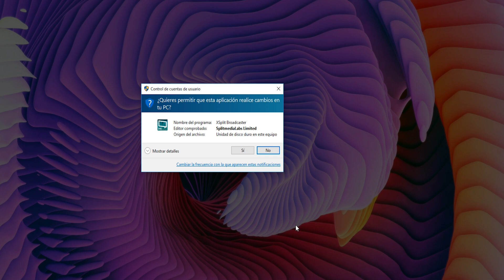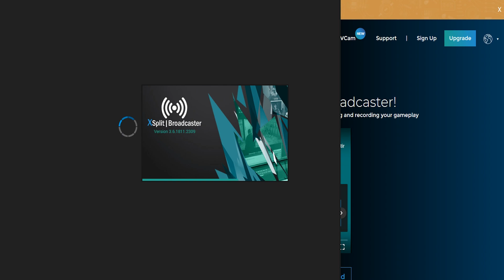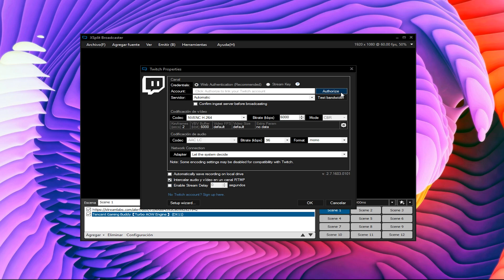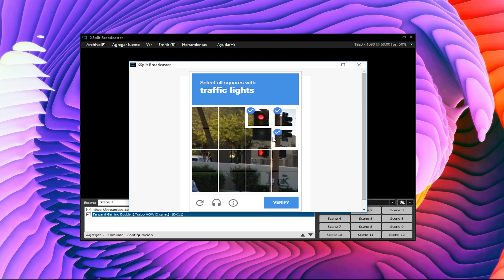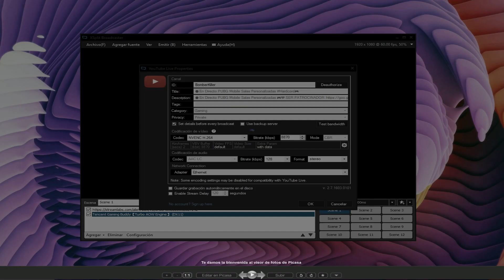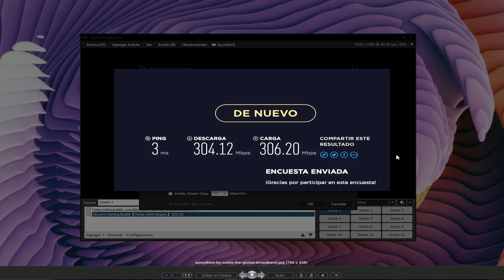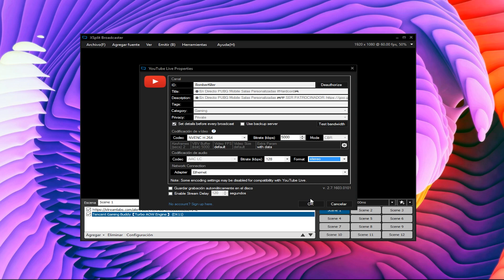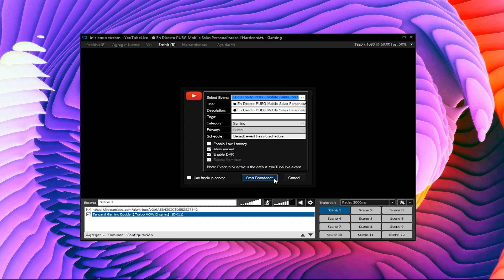Como hacer stream 60 fps 1080p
CONTACTO

REC 🔴 ACTION
╚═╩══╩═╩═╩═╩╝╚╩═╩═╝ to BomberKiller